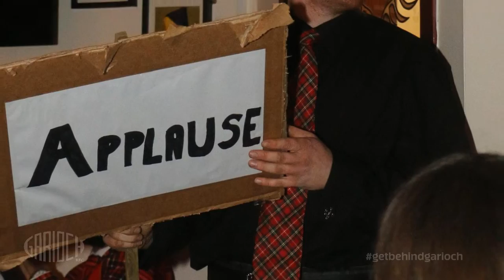Garioch RFC 1st XV - 2015/16 Season Montage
Garioch 1st XV would like to thank everyone for their continued support in what has been a immense year for the squad. The players are already looking forward to pre-season and the launch of the teams' 40th campaign. More details about that will be announced in the coming months.
We leave you with some of the highlights of 2015/16.